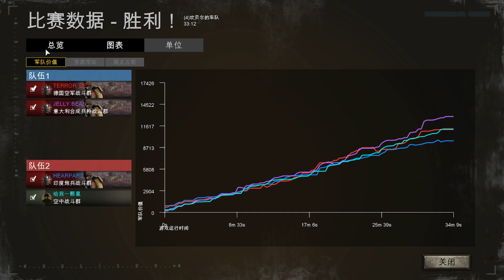company of heroes 3 143（2vs2）rts